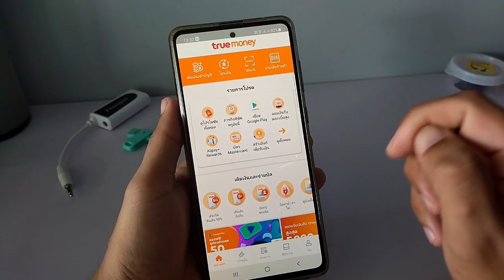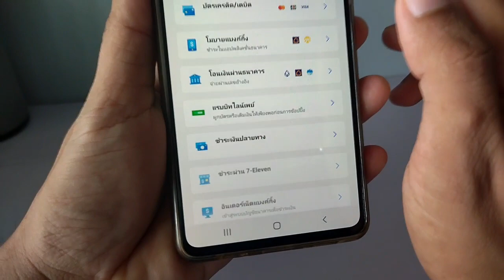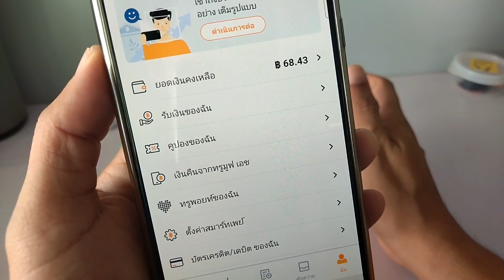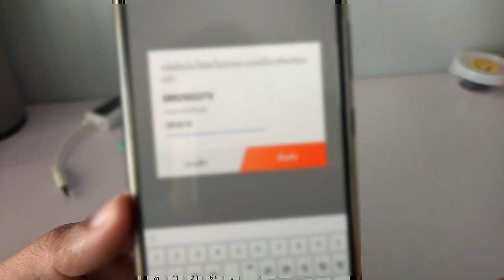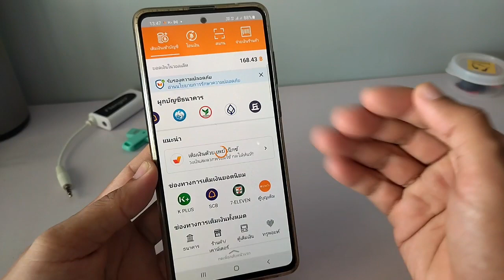ซื้อของ Lazada​ จ่ายเงินด้วย ทรูวอเลท ทำยังไง @กฤษกร ภูสีนาค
@กฤษกร ภูสีนาค  fcขอมา วิธีการจ่ายเงินลาซาด้าด้วยแอพทรูวอเลทครับ